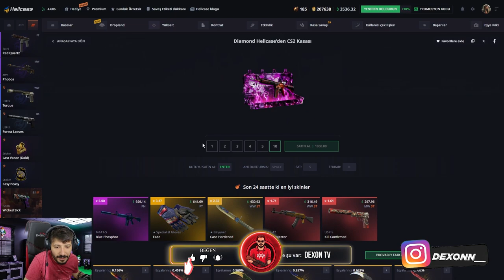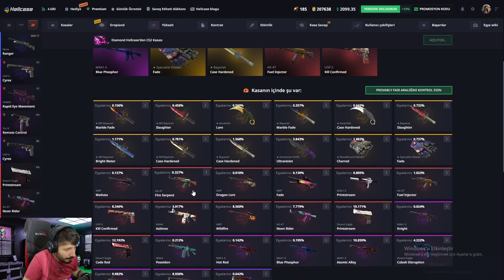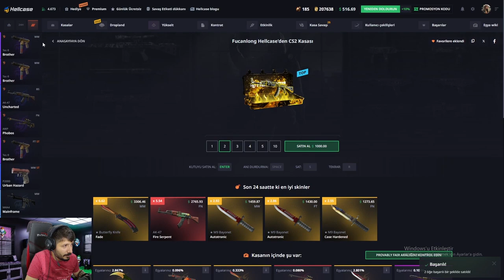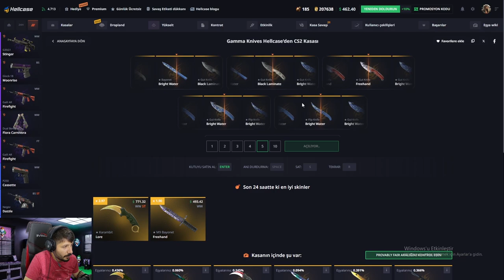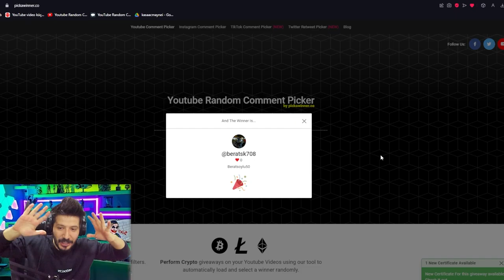EN HIZLI KATLAMA REKORU KIRDIK Hellcase Promo Code giveaways